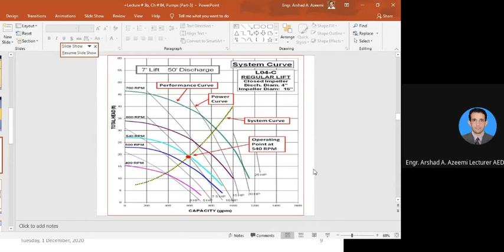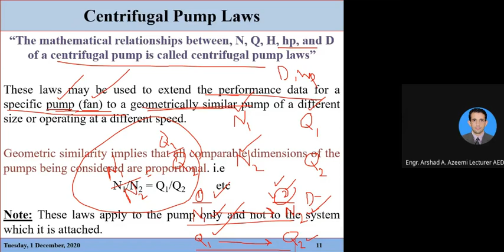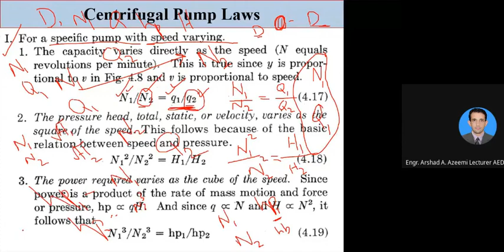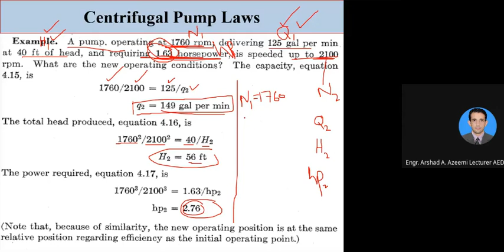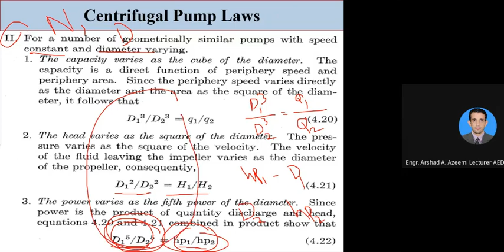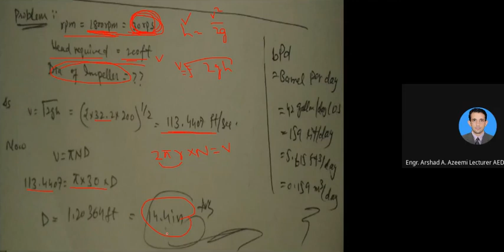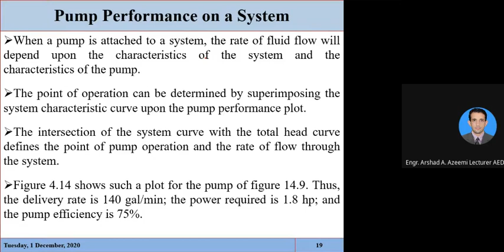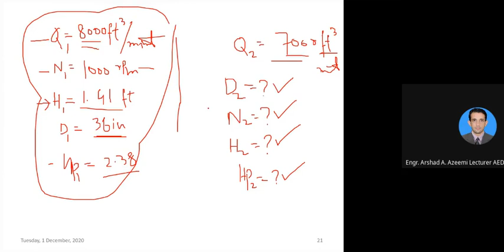Agricultural Processing Engineering _ Lecture No. 03 (Part-C) - Pumps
Than You
Education4All

Agricultural Processing Engineering
Pumps
Centrifugal Pumps
Centrifugal Pump Laws
Specific Pump
Pump Speed
Pump Diameter
Pump Performance on a System